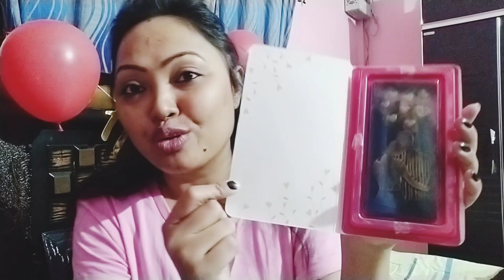Birthday vlog|Happy Birthday to me|lunch in Atmosphere|Husband's Surprise|Assamese vlog-44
Hey people !!
hope you all are doing well
this vlog is all about my birthday...
Oftentimes when a loved one or an acquaintance is celebrating their birthday, we shower them with birthday greetings. However, we sometimes forget to do the same for ourselves when celebrating ours. Just like other people need your attention and love on their birthday to make them feel happy and loved, so do your body and soul need these things from you. It’s ok to make yourself a priority from time to time. And what better time to do that than on your birthday – that special day you were ushered into this world.
thanks to my husband for all the arrangements for making me feel special !!
Thank you everyone for your warm wishes too !!
BLESSED TO SEE ANOTHER YEAR